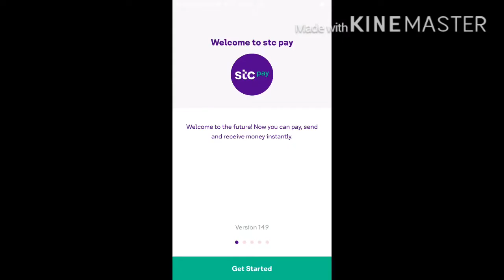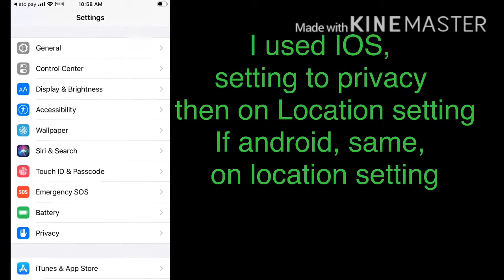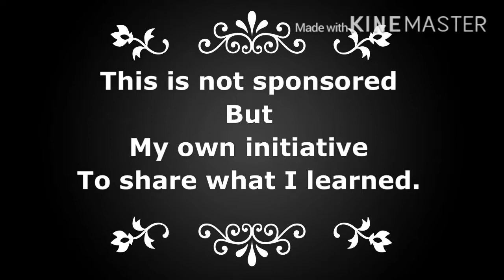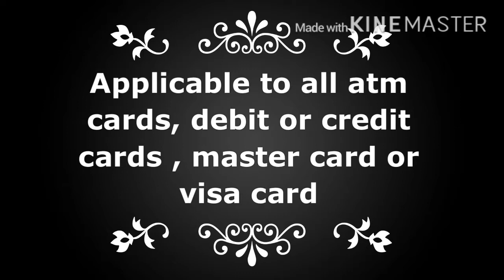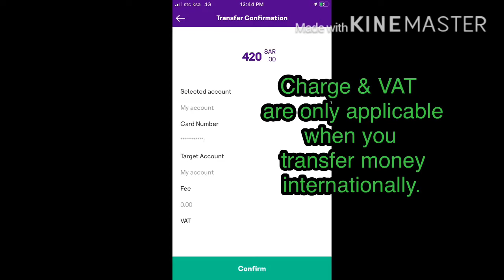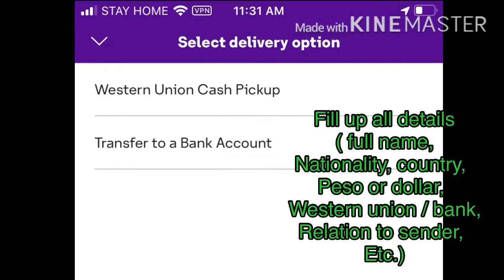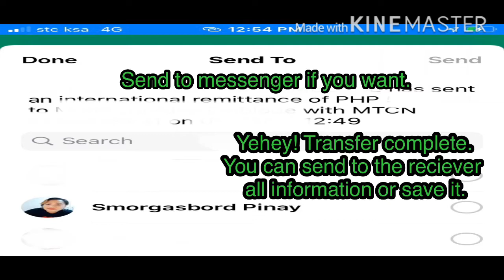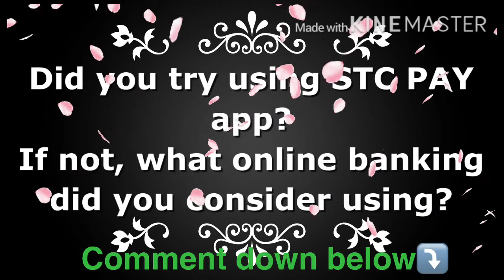STC PAY International money transfer easy tutorial / SMORGASBORD PINAY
STC PAY , INTERNATIONAL MONEY TRANSFER TO PHILIPPINES & OTHER COUNTRIES/SMORGASBORD PINAY/SHOUTOUT

NOT SPONSORED BUT THRU MY OWN INITIATIVE TO HELP OTHERS FOR A SAFE MONEY TRANSFER TO THEIR COUNTRY.

STC Pay app,
stc app,
online banking app,
safest online banking in saudi,
tutorial,
money transfer tutorial,
online international money transfer,